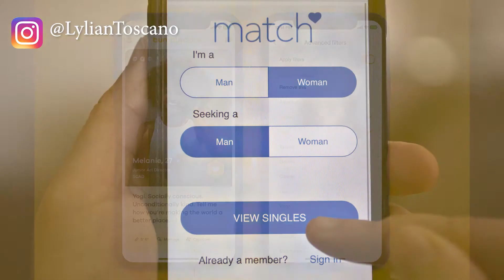Secrets To Online Dating Success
MODERN DATING TIPS FOR WOMEN LOOKING FOR COMMITMENT // Technology has become such a big part of our lives and that includes our love life. Dating has evolved so much with technology that modern dating is now happening mostly online. We are obsessed with virtual love. You are promised that with a click of a button or by swiping right, you will find your soulmate. If love was found by one click then we would all be married with children but that’s hardly the case. We are connected more than ever before but we seem to be less present than ever before.

In this video I want to share online dating tips that may not be so modern but work like a charm. Online dating promises a fast track to love but you must understand that love takes time. You don’t rush love, you nurture love and with time, it blossoms. These are online dating tips for women who are looking for commitment and are looking for love in the virtual world.

My channel focuses on dating advice for busy and successful women who are ready for love. I talk about dating, relationships, how to be a high value woman and of course self-love and self-growth which are the most important aspects for a happy and fulfilling life.

RESOURCES & LINKS MENTIONED IN THIS VIDEO:

Join my PRIVATE Facebook Group for more dating and relationship advice

I help single women FALL IN LOVE with themselves so that they can attract their dream guy.
I offer 1:1 Coaching  through my Single To Soulmate Program.